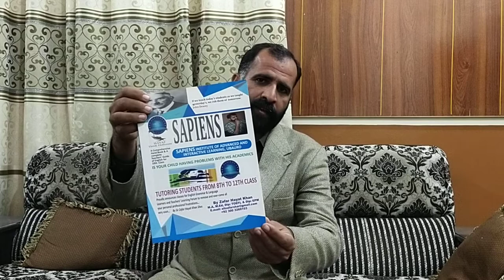Sapiens English Teachers' Guide for Matric Class written by Zafar Hayat Khan& Mr. Gul Hassan Soomro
Sapiens English Teachers' Guide for Matric Class written by Zafar Hayat Khan/Gul Hassan Soomro